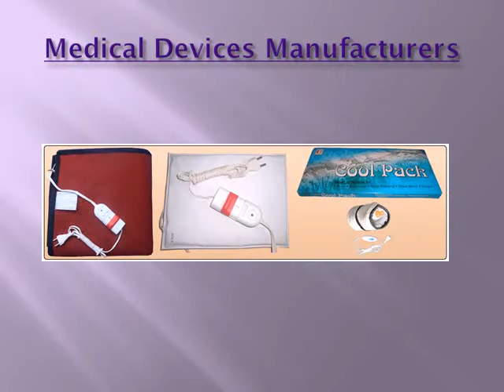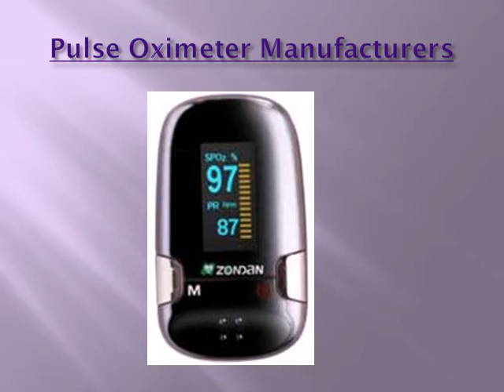Medicare Equipment Menufactor in India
We Are All type of Medicare Product Manufacturers in India. Like.Sphygmomanometer, Blood Pressure Monitor,Aneroid Blood Pressure Monitor, LCD Blood Pressure Monitor ,Weighing Scales ,Digital Weighing Scales, ENT Products Manufacturers